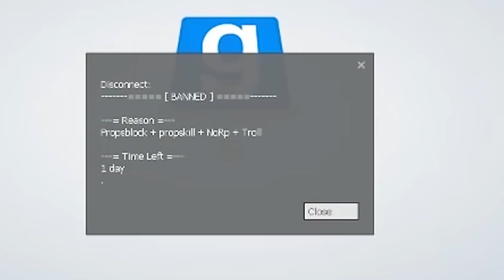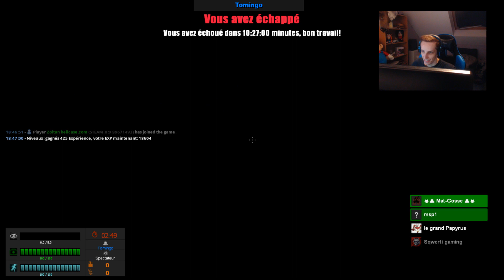5 SCP-682 ON FAIT BUGGER LE SERVEUR ! GMOD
Je suis SCP 682 et j'ai décidé d'appeler la FAMEEEEH pour m'aider ! GMOD SCP

Nom du serveur : REZORT-REVOLUTION